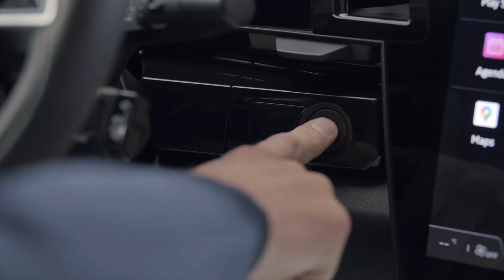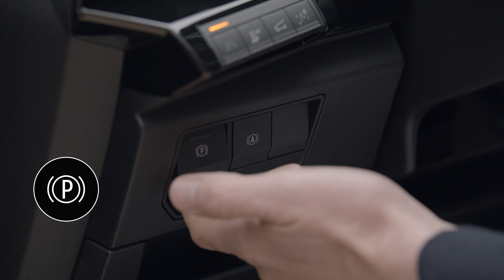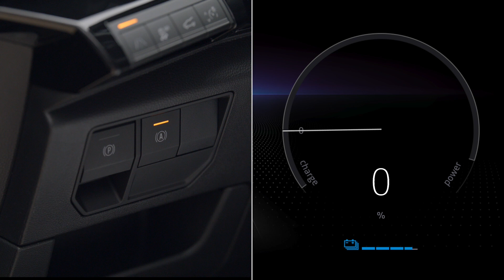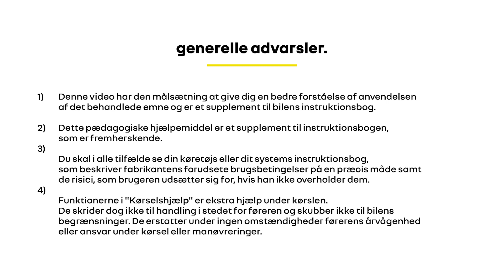autohold og elektronisk parkeringsbremse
espace e-tech full hybrid (DAN)